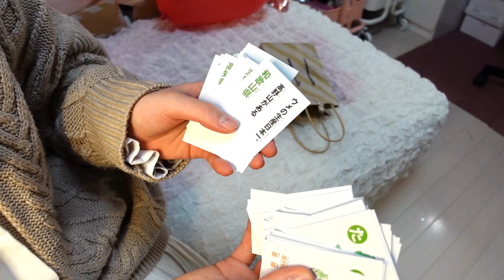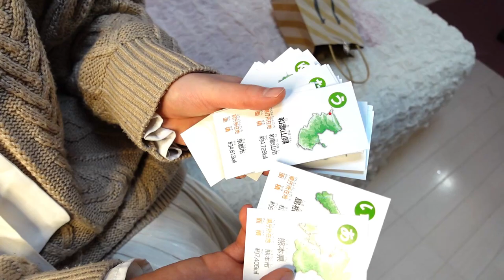【誕生日プレゼント】豪華？！しほ13歳の誕生日プレゼントは13個！！！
【誕生日プレゼント】ほんとに嬉しい！しほ13歳の誕生日プレゼントは13個！！！(後編)

またみてね♪